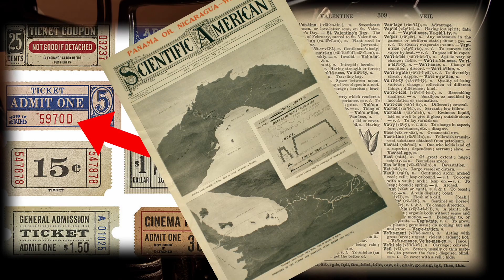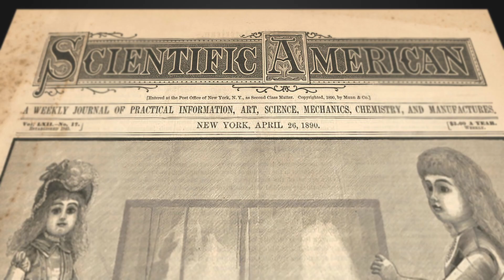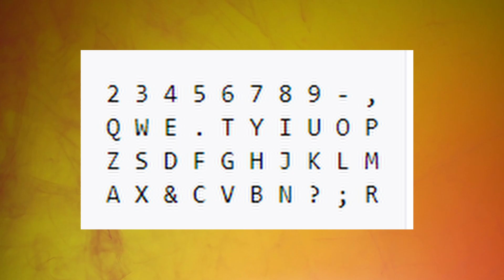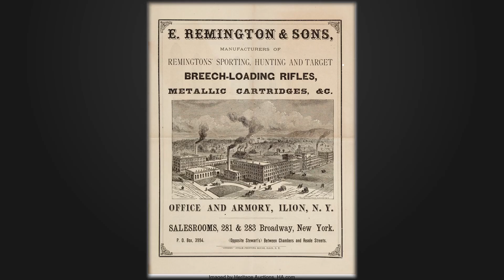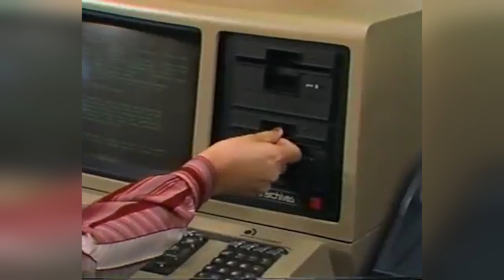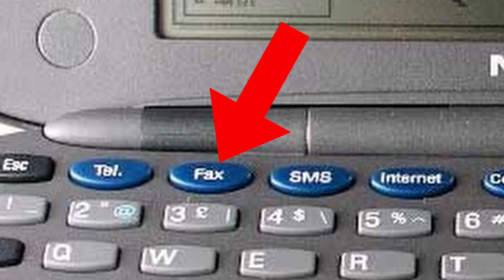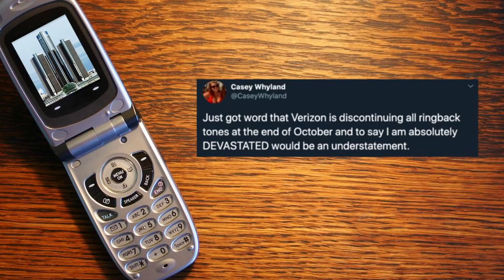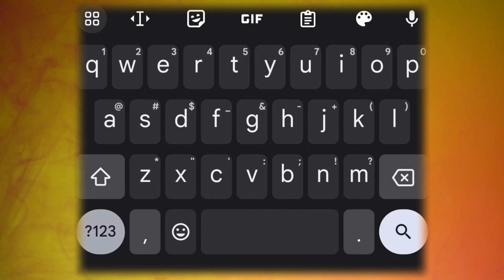Why are keyboards in 'QWERTY' order? //BrainBytes Ep. 2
The QWERTY keyboard is something we all use daily but don't bat an eye at. Let's change that. ;)

If you enjoyed this,  let me know so I can make more! If you didn't, comment why so I can improve. :)